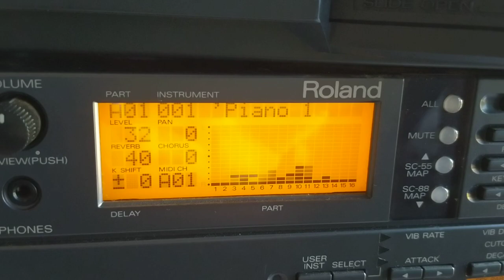Wondermidi intro with sc-88 pro output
Victor Wondermidi program introduction before loading CD.
Roland SC-88 pro connected as MIDI output.
Video: composite from Wondermega
Audio: Stereo from SC-88

At end of sequence, waiting for MIDI compatible disc.